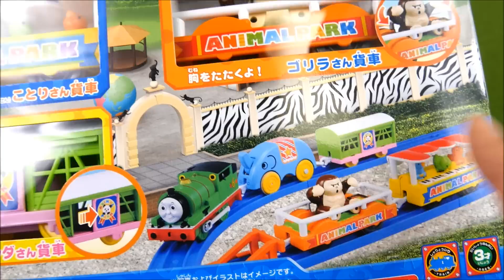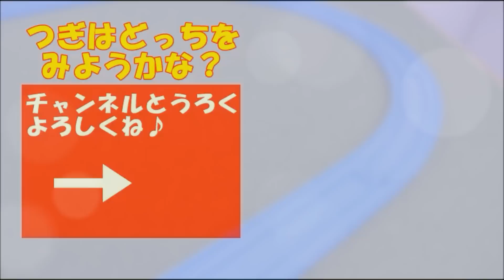きかんしゃトーマス プラレールおもちゃ パーシーと動物園の貨車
It's a toy's clip  dayo.おもちゃの動画"ぞうさん、ゴリラ、ことり、パンダなどの車両"だよ。

●Anpanman Training Toy アンパンマン知育おもちゃ よくばり てあそび